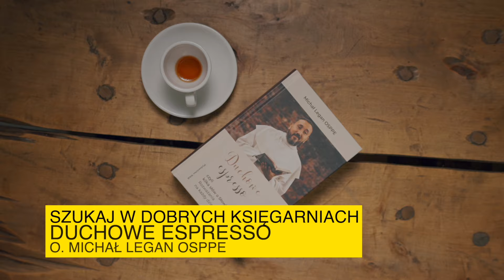Kilka słów o Słowie 28 II 2024